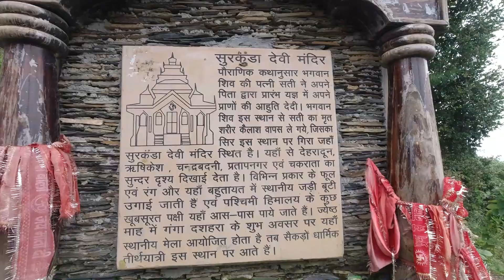Surkanda Devi Mandir Uttarakhand | Shakti Peeth | Dhanaulti | Trekking | Himalayan View | Temple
Hello Friends,

In this video you will see the beautiful Himalayan range from the beautiful Surkanda Devi Temple. We traveled to Surkunda Devi Temple by our Tata Nexon from Dehradun.
Surkanda Devi is a Hindu temple near Kanatal, Uttarakhand, India. It is at an altitude of about 2756 metres lies close to nearby hill stations of Dhanaulti.
Dehradun to Surkanda Devi Temple distance is around 67 KMs. You will reach Dehradun to Surkanda Devi Temple within 2-3 hours. The view is amazing on the way to Surkunda Devi Temple from Dehradun.
You can also reach Surkunda Devi Temple from Dhanaulti (also know as Dhanolti). The distance between Dhanaulti to Surkanda Devi Temple is around 7 KMs. You can cover Dhanaulti and Surkanda Devi in 1 day only.
You can also go to Surkanda Devi Temple from Mussoorie. Mussoorie to Surkanda Devi Temple distance is around 34 KMs. Chamba to Surkanda Devi temple distance is around 22 KMs.
It is surrounded by dense forests and affords a scenic view of the surrounding region including the Himalayas to the north, and certain cities to the south (e.g., Dehradun, Rishikesh) The Ganga Dusshera festival is celebrated every year between May and June and attracts a lot of people.
To reach the Surkanda Devi Temple temple one has to leave the Mussoorie-Chamba road at Kadu Khal and climb a steep ascent of about 2.5 km. on foot. It is surrounded by dense forest. Surkanda Devi Temple is a Shakti Peeth in Uttarakhand. It is around 7 km from Eco Park of hill stations of Dhanaulti.

If you are going to Dhanaulti then you must visit Surkanda Devi Temple.

We can see the Himalayas from the top of Mata Surkanda Temple.

For any queries comment on the videos and we will try to respond as soon as possible. We love to hear the suggestions from all of you and will try to implement them as much as possible.

Also, I would want everyone to watch our previous vlogs and suggest if we have to make any changes to our vlogs.

You Me and Travel